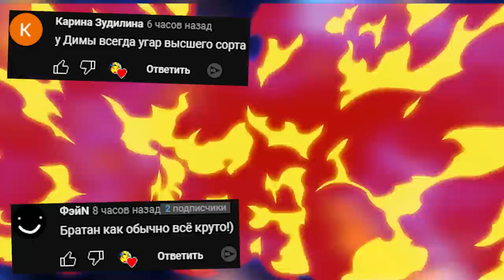Прятки в заброшенном ЗАМКЕ Аниматроники ищут нас в Гаррис Мод FNAF COOP GMOD ► Garry's Mod